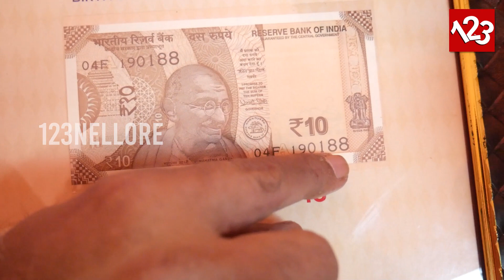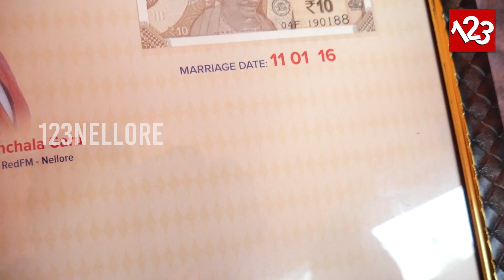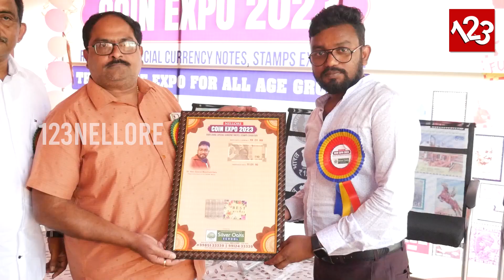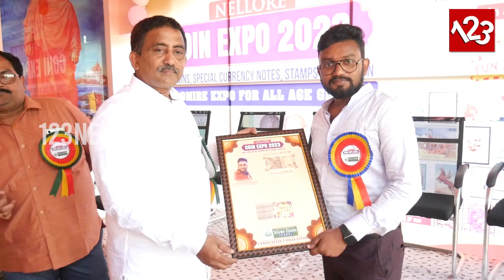లైఫ్ లో మర్చిపోలేని గిఫ్ట్ | Coin Expo 2023 | Sadguru Silver Oaks School Nellore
లైఫ్ లో మర్చిపోలేని గిఫ్ట్ ఇది దీన్ని ఎలా తయారు చేశారో చూడండి | Coin Expo 2023 | Sadguru Silver Oaks School Nellore